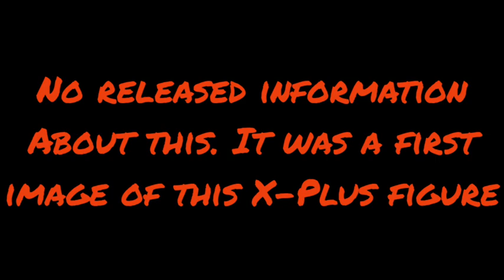New X-Plus Gigantic Burning Godzilla (2019) Revealed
This new X-Plus Burning Godzilla 2019 has been revealed and there's no released date and prices information about this. This is a first official image that this X-Plus has revealed.